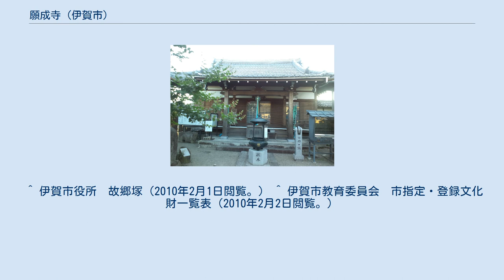願成寺 (伊賀市)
入口（山門） 願成寺（がんじょうじ）は、三重県伊賀市上野農人町にある、真言宗豊山派の仏教寺院。
山号は遍光山（へんこうざん）、院号は愛染院（あいぜんいん）。
本尊は愛染明王。
 文治・建久年間（1185年 - 1199年）京都醍醐寺の寛深僧正が、後鳥羽天皇（在位1183年 - 1198年）の病気平癒祈願を、この地で行い平癒したことにより、天皇の命で寛深の信憑する、鏡覚阿闍梨を開基として、堂宇を建立したと伝わるが、天正の兵火により焼失している。
その後寛文年間（1661年 - 1673年）に、実恵法印により再興され現在に至っている。
 当山は俳諧松尾芭蕉家代々の菩提寺となっている。
芭蕉は元禄7年（1694年）10月12日、旅の途中大坂で亡くなり、門弟らにより大津の義仲寺に葬られ、伊賀上野の門弟 服部土芳（蓑虫庵主）と貝増卓袋が、形見に芭蕉の遺髪を持ち帰り、松尾家の墓所に納め、後に故郷塚が築かれた。
現在の場所に移されたのは芭蕉50回忌の元文3年 （1738年）の時と伝えられている。
芭蕉没後伊賀の門弟達により、毎年「しぐれ忌」を催し今日まで続いている。
ここ故郷塚には尾崎紅葉、川端康成ら多くの文人墨客が訪れている。
 ^ 伊賀市役所　故郷塚（2010年2月1日閲覧。） ^ 伊賀市教育委員会　市指定・登録文化財一覧表（2010年2月2日閲覧。）